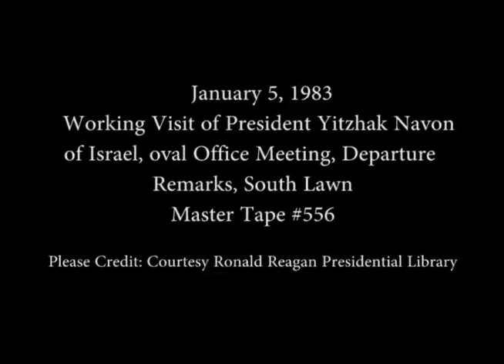President Reagan during a Working Visit of President Yitzhak Navon of Israel on January 5, 1983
Full Title: President Reagan during a Working Visit of President Yitzhak Navon of Israel with a Meeting in the Oval Office followed by a walk along the colonnade and then lunch in the State Dining Room and then their Departure Remarks on the South Lawn on January 5, 1983

Access Restriction(s):Unrestricted
Use Restriction(s):Unrestricted